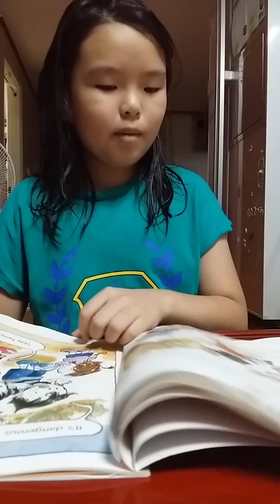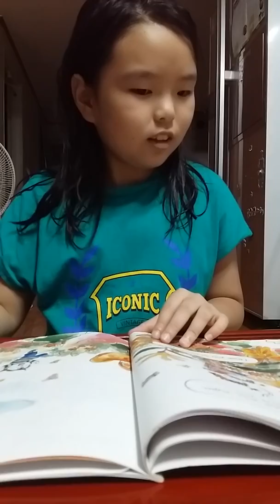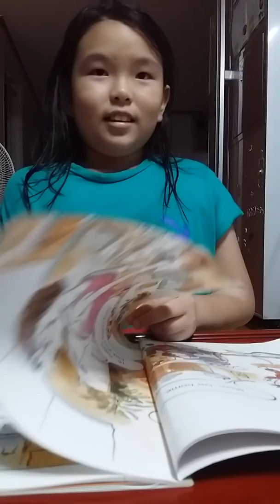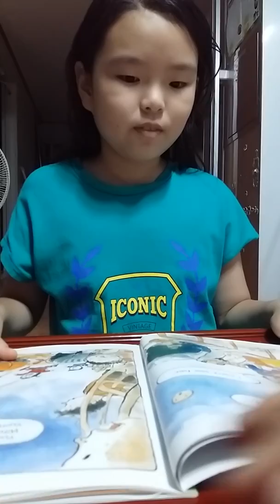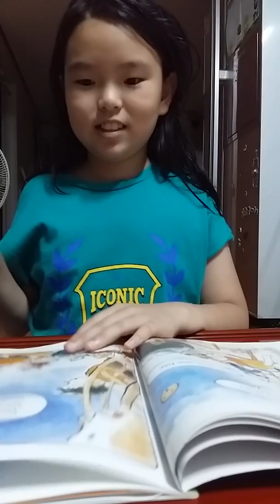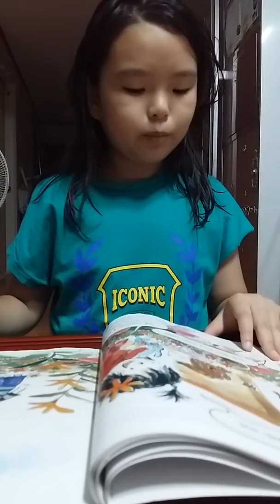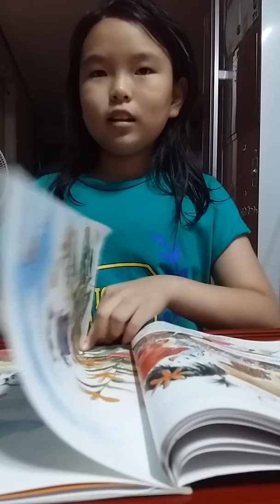김가인 MD2 20180725 195911